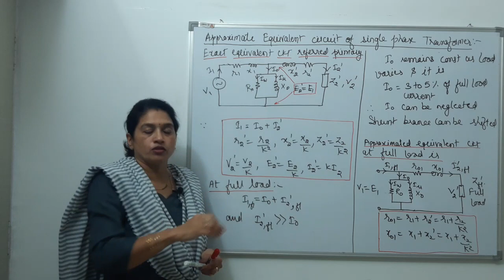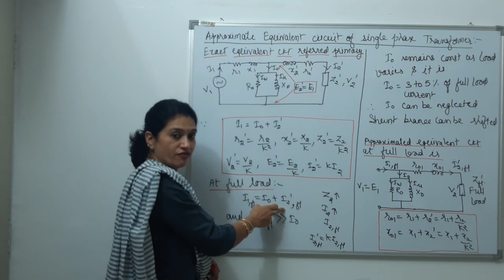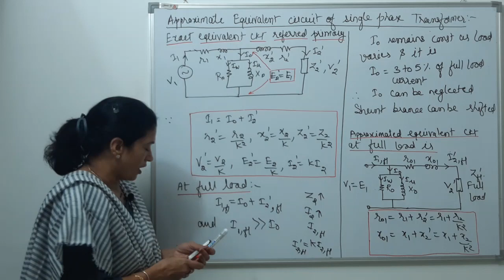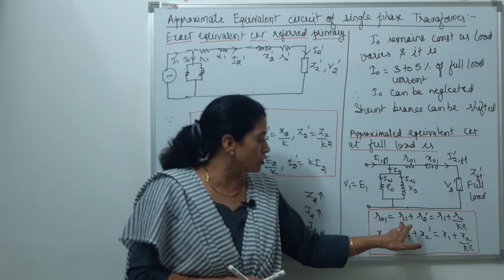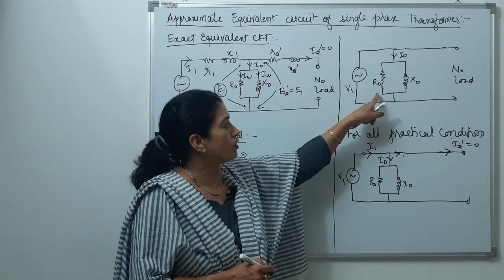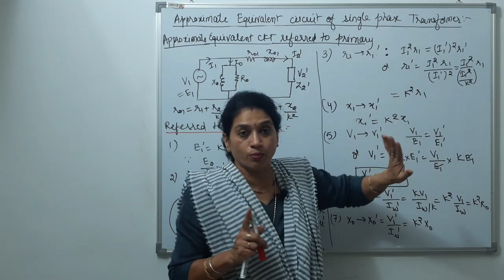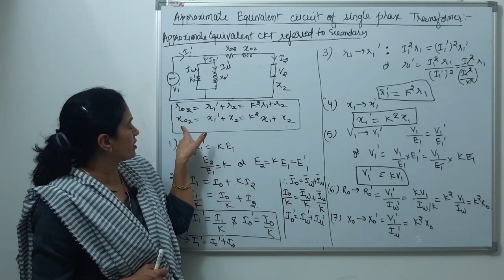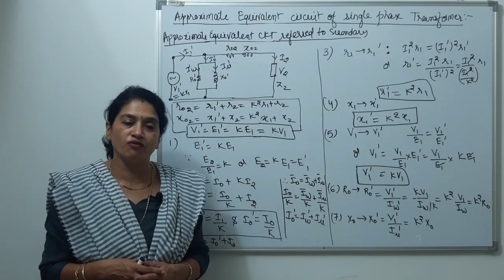Lecture 12: Approximate Equivalent Circuit, Part 2 @Single Phase Transformer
Complete transformer action to understand
Lecture 5: Introduction of Phasor Diagram with Ideal transformer
Lecture 9: Phasor Diagram of Practical Transformer with Resistance of Winding and Core losses@ Single Phase Transformer

Time of Uploading: 9PM Everyday